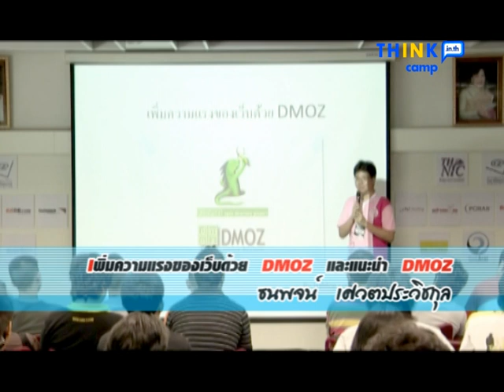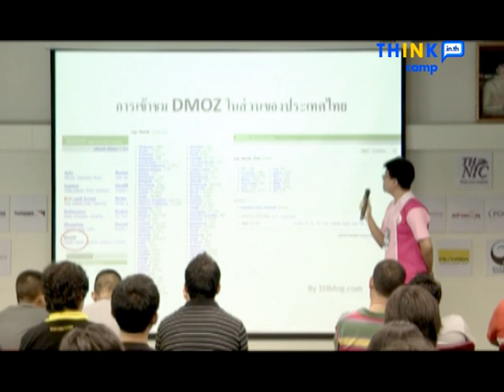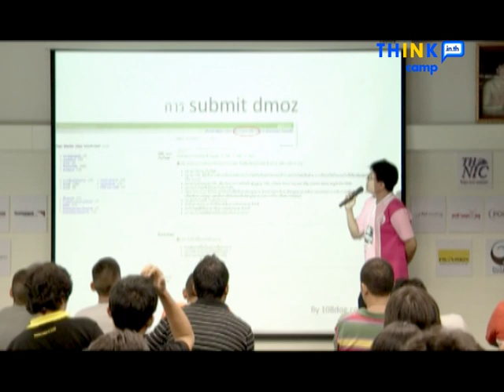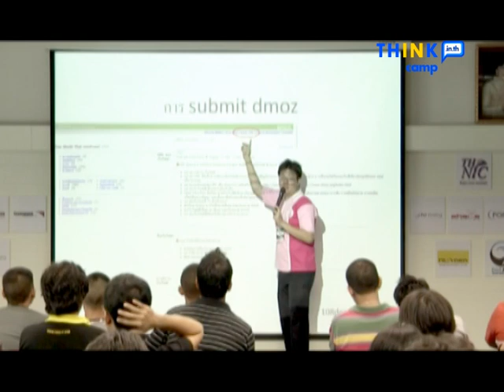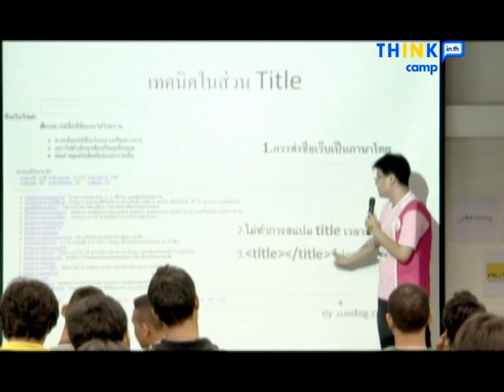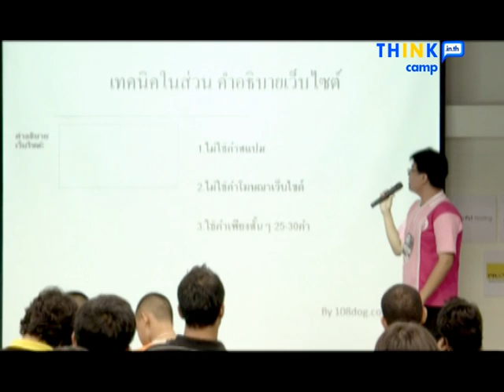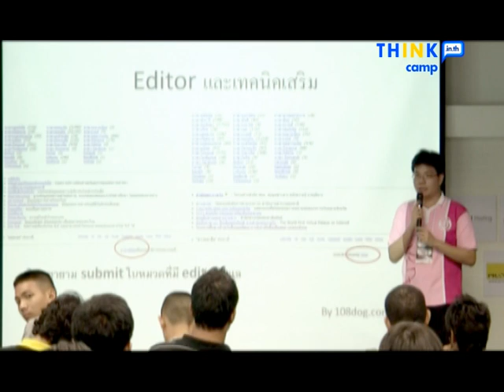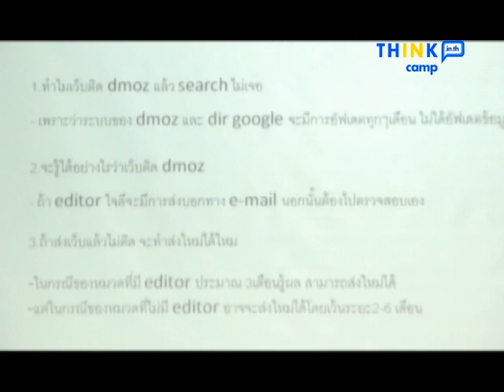THINKcamp 3 : 13.เพิ่มความแรงของเว็บด้วย DMOZ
เพิ่มความแรงของเว็บด้วย DMOZ และแนะนำ DMOZ
โดย ธนพจน์ เศวตประวิชกุล